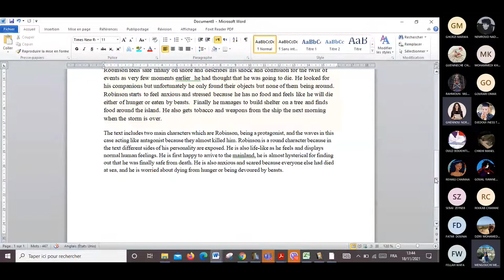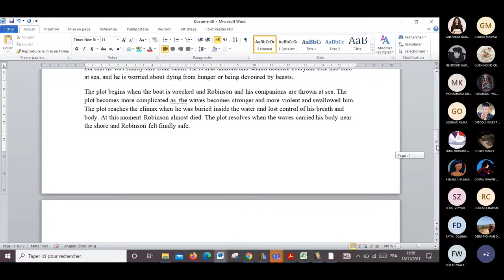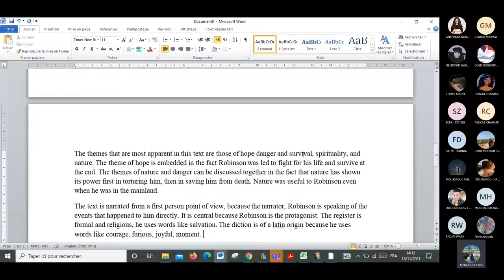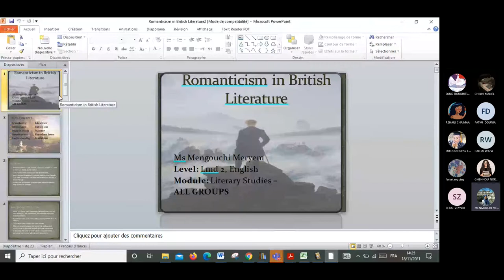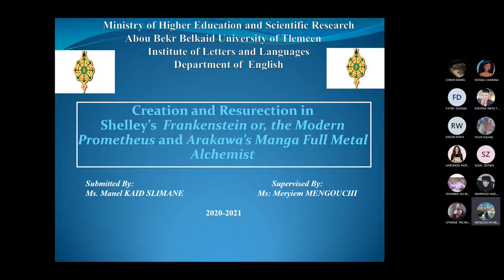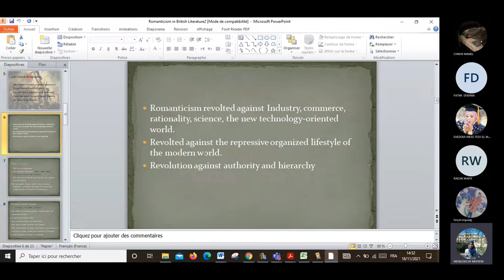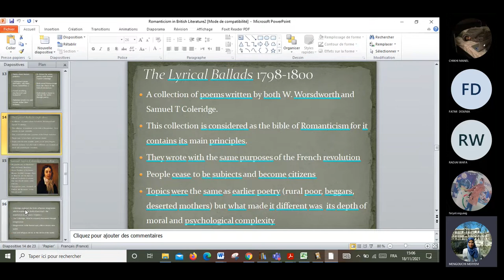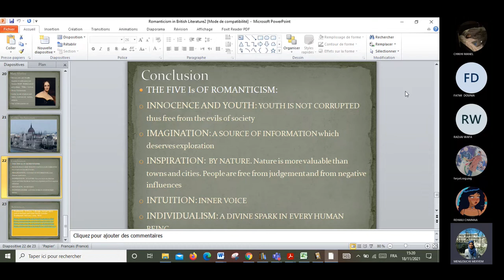Lecture: Romanticism in Great Britain (+ sample analysis of Robinson Crusoe)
Literary Studies L2
Romanticism in Great Britain
University of Tlemcen